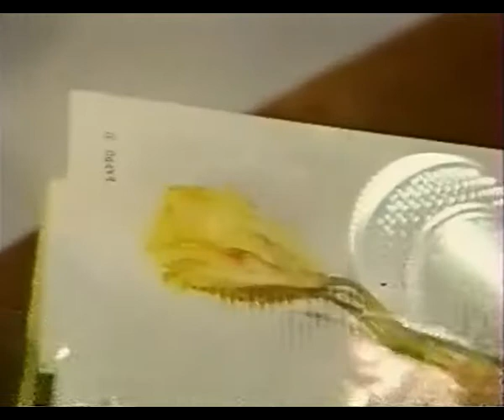Наталья Королёва Жёлтые тюльпаны11111